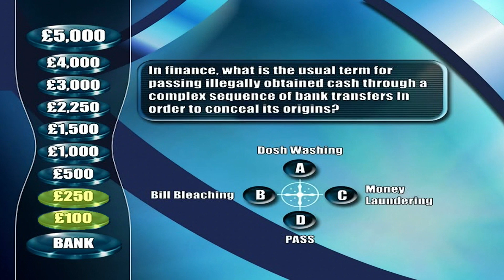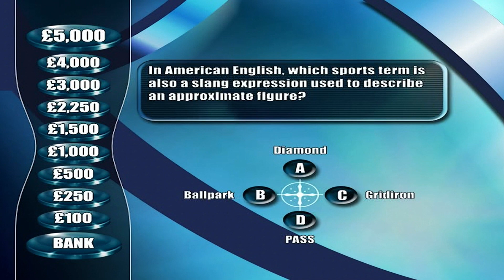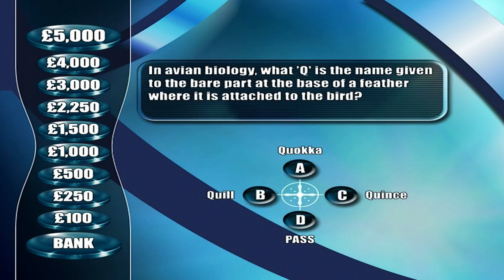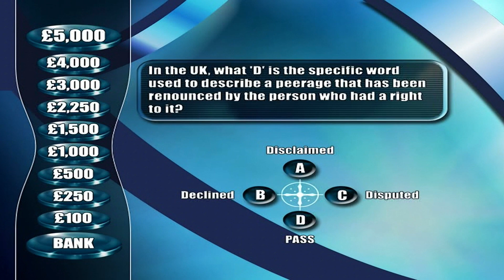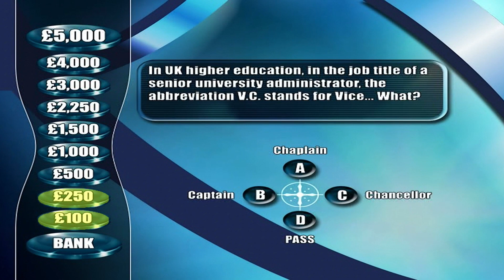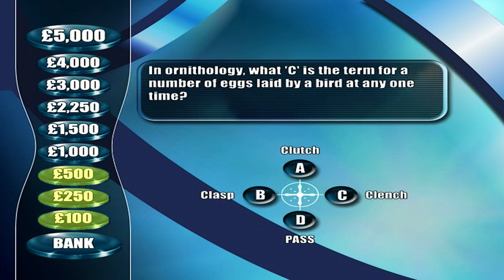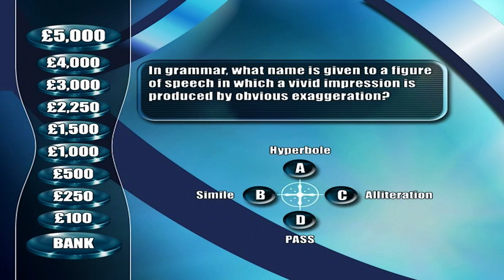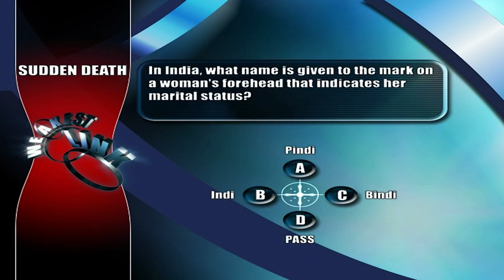Weakest Link DVD Game 2 - 9 Players